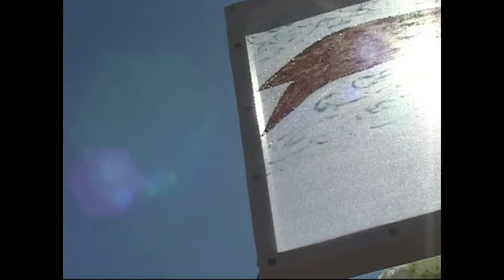Folia de Reis - Paraibuna